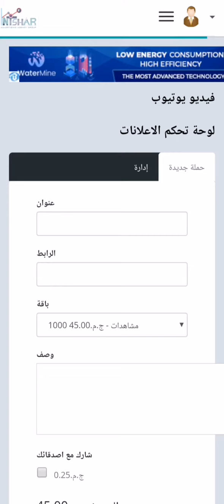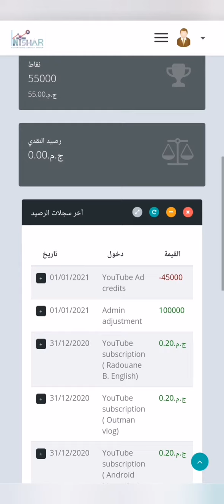تبادل مشاهدات يوتيوب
مشاهدات يوتيوب حقيقية 💯 سجل الان مجانا